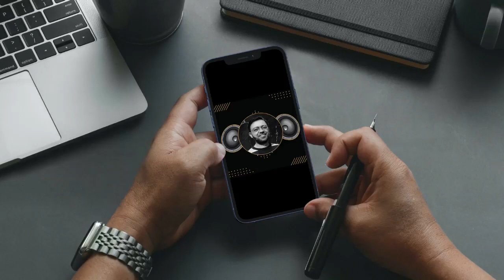Andalus (Undlas) Mein Ajnabi by Mustansar Hussain Tarar Part 12 Urdu/Hindi| AioAudioBooks| Safarnama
Title: Andalus (Undlas) Mein Ajnabi by Mustansar Hussain Tarar Part 12
Book Name Urdu: اندلس میں اجنبی سفرنامہ از مستنصر حسین تارڑ
Autho: Mustansar Hussain Tarar
Genre: Safarnama / Travelogue
Language: Urdu(Hindi)
Narrator: Imran Ahmed

Undlas Main Ajnabi (A Stranger In A-Andalus (Spain) ) by Mustansar Hussain Tarar Part 12 | Narrated By Imran Ahmed.

Mustansar Hussain Tarar (Urdu: مستنصر حسين تارڑ; Mustanṣar Ḥusẹ̄n Tāraṙ) (born 1 March 1939) is a Pakistani author, travel enthusiast, mountaineer, writer, novelist, columnist, TV host and former actor - (Source: Wikipedia)

I used to watch his PTV (Pakistan Television) dramas Hazaron Raastey and Sooraj Ke Sath Sath in my childhood. Mustansar is one of my favorite personalities in Pakistan.

Undlas Main Ajnabi complete audio book in Urdu/Hindi on AioAudioBooks.